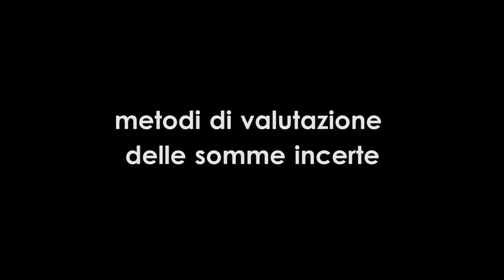Roy Cerqueti: metodi di valutazione delle somme incerte - Università di Macerata